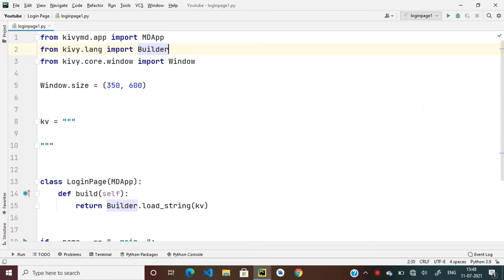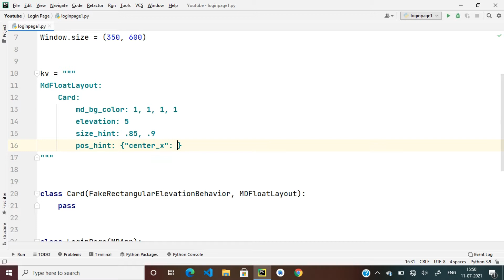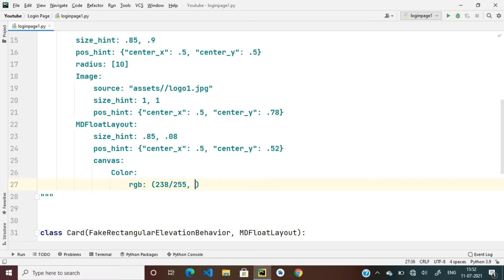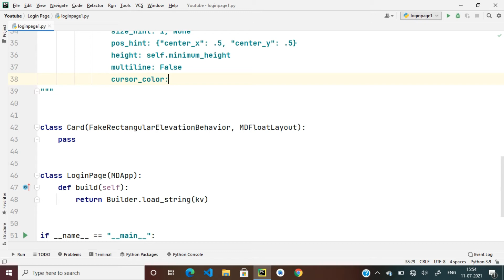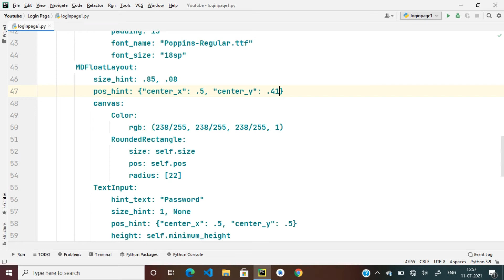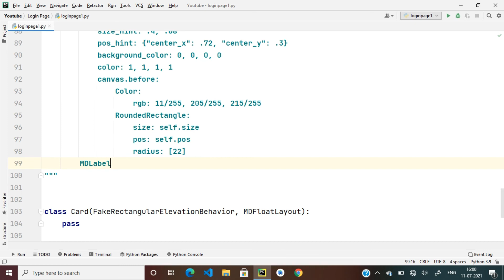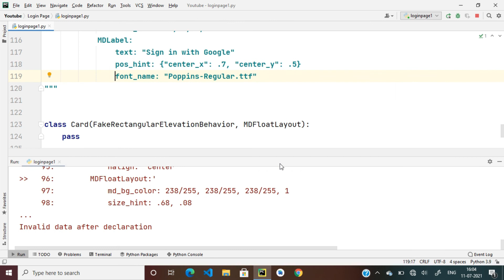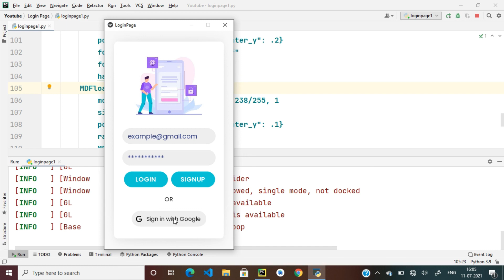How To Create Amazing Login Page UI Using KivyMD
Today We Are Going To Learn How To Create Amazing Login Page UI Using KivyMD.